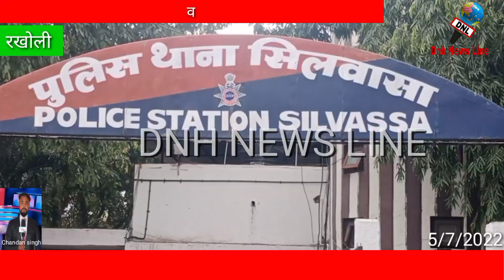चोरी के मामले में तीन गिरफ्तार..Three arrested in theft case.